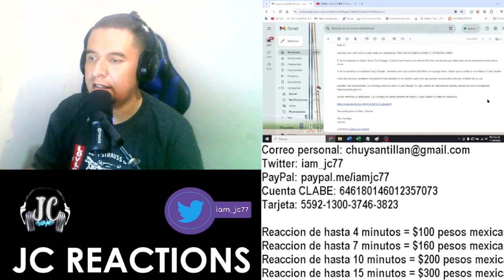| REACCION | Super-Vocal - Melodramma